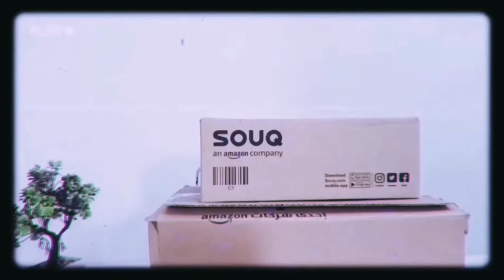اتخرب بيتي 🤦‍♂️اكبر فتح صندوق 📦في تاريخ القناة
صلي وسلم وبارك على نبينا محمد
ـ________________________
ده اكبر فتح صندوق 📦في تاريخ القناة
ـ________________________
ـ________________________
لي اي سؤال

ـ________________________
تيك توك
ـ________________________